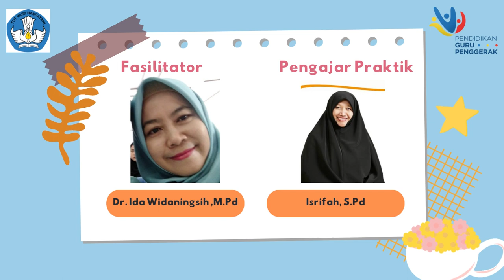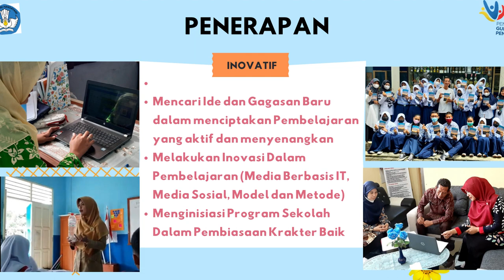AKSI NYATA MODUL 1.2 || NILAI - NILAI DAN PERAN GURU PENGGERAK || CGP 7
Aksi Nyata dari Modul 1.4 adalah rangkaian video yang menunjukkan penerapan dari Nilai dan Peran Guru Penggerak
Channel ini berisi tentang video yang informatif, inspiratif, rekreatif, parenting, DIY, video pembelajaran, eksperimen sederhana dan literasi.

belajar IPA
belajar daring
materi IPA
IPA SMP
Kurikulum 2013
belajar online
bimbel online
video pembelajaran
video pembelajaran IPA
podcast IPA
video animasi
animasi IPA
youtuber guru
guru youtuber
fun science
guru berbagi